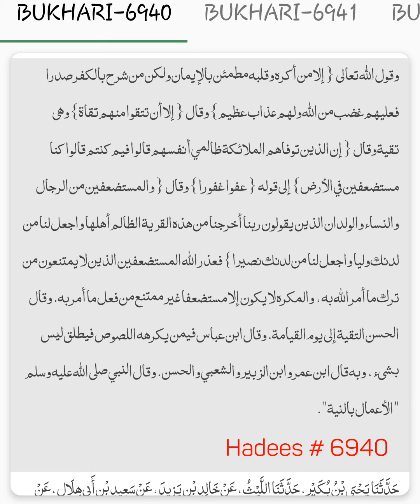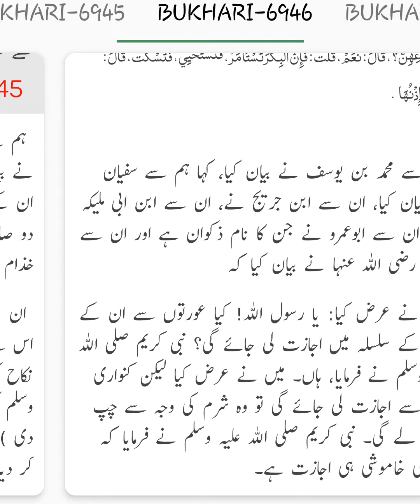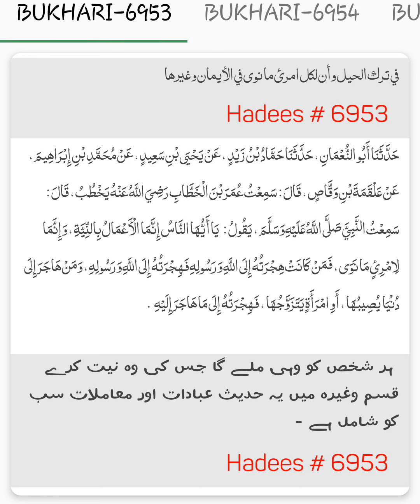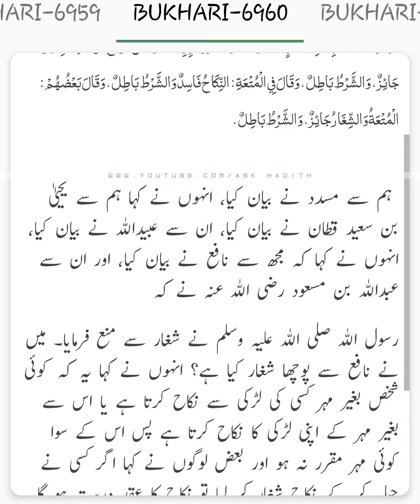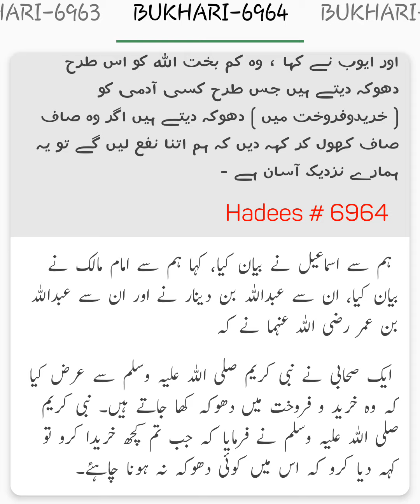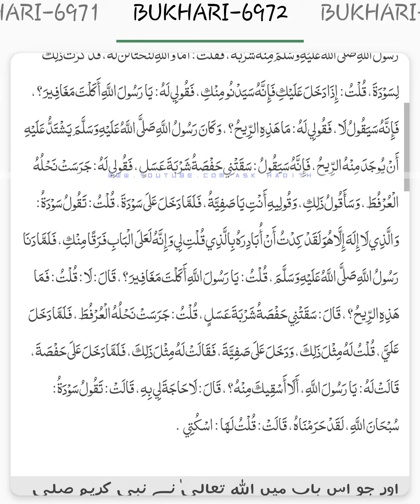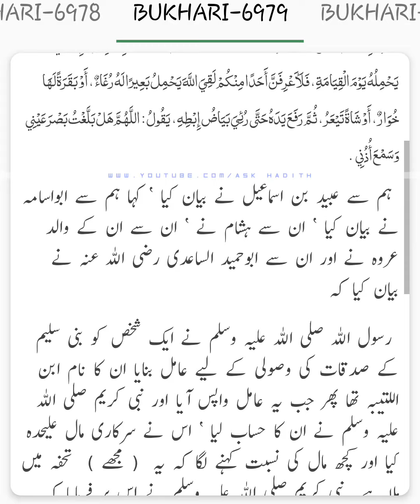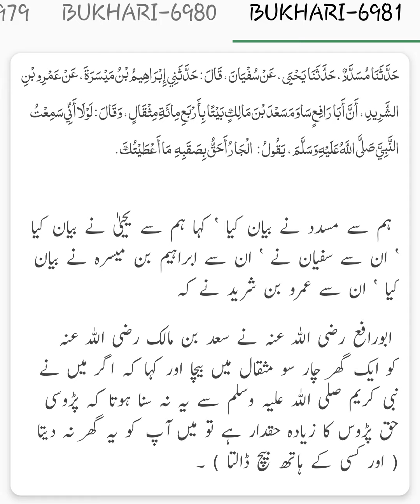Chapter No. 91 & 92 | Sahih Bukhari Hadees No 6940 to 6981 Urdu | hadees mubarak by Verify Text